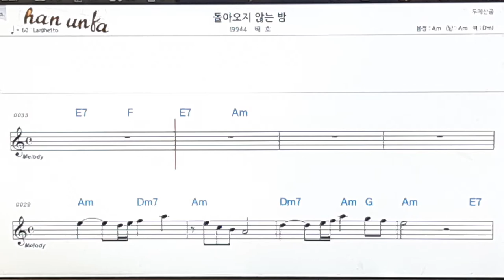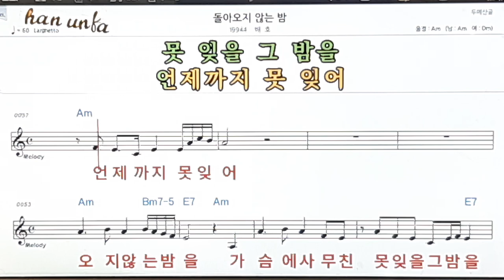돌아오지 않는 밤/배호👍노래 반주, 코드 악보,가라오케💋Karaoke*Sheet Music*Chord*MR